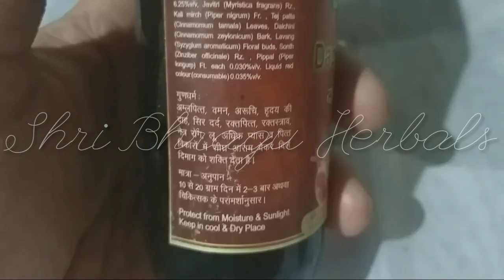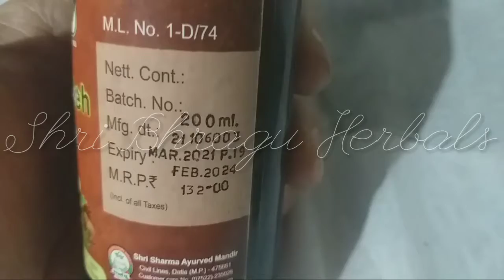दडिमाअव्लेह internalheat burning livercare stomachache constipation